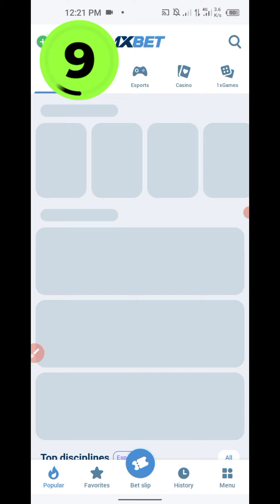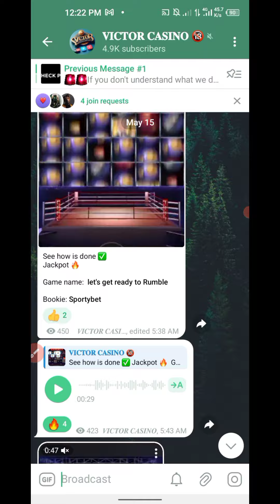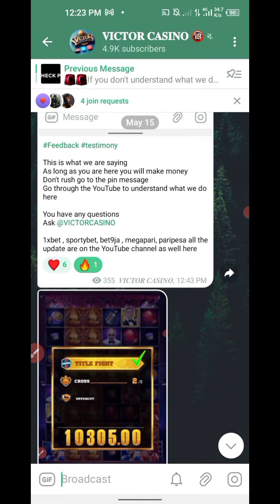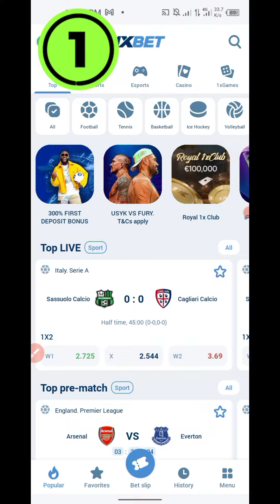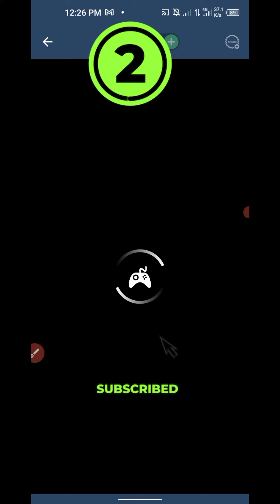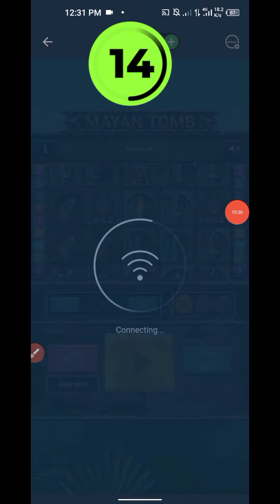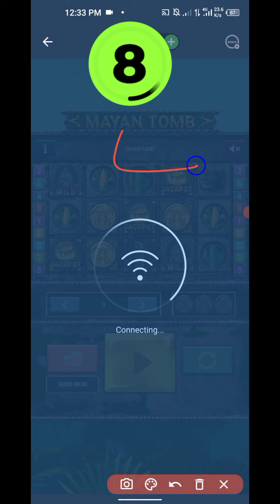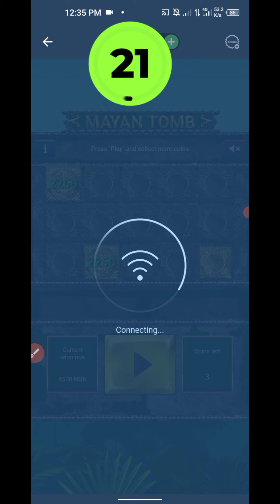HOW TO WIN ON 1XBET USING THIS CASINO STRATEGY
𝐂𝐎𝐌𝐌𝐔𝐍𝐈𝐓𝐘

1XBET, PARIPESA, MEGAPARI 👇👇
VICTORCASINO

Dive into the world of finance with our insightful video! Discover the art of budgeting, explore smart investment strategies, and learn how to navigate the complex landscape of personal and business finance. From expert tips on saving to demystifying the stock market, this video is your guide to achieving financial success. Watch now and empower yourself to make informed financial decisions for a secure future.

Musician: @iksonmusic

Embark on a financial journey with our latest video! 🚀 Explore budgeting hacks, investment wisdom, and the keys to financial success. 💰 Uncover the secrets of smart money management and get ready to conquer your financial goals! FinanceTips InvestingWisdom MoneyManagement FinancialSuccess BudgetingHacks SmartInvesting WealthBuilding FinancialEmpowerment PersonalFinance FinancialFreedom Watch now and join the conversation on securing your financial future!

Explore the world of finance with our informative video! From BudgetingTips to InvestmentStrategies, we've got your financial journey covered. Learn how to navigate the complexities of personal and business finance.

🛡️💼 Explore the importance of protecting what matters most - from health to property. Uncover the nuances of different insurance types, get expert advice on finding the right coverage, and understand how insurance plays a crucial role in securing your future. InsuranceInsights ProtectWhatMatters Insurance101 SecureYourFuture PeaceOfMind RiskManagement CoverageExplained InsuranceAwareness FinancialSecurity.
$1000000 $10000